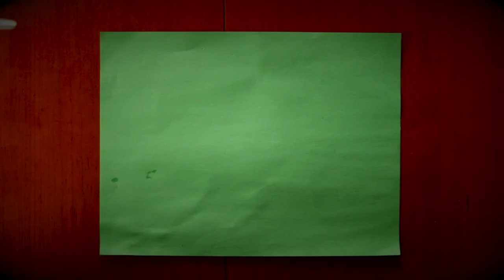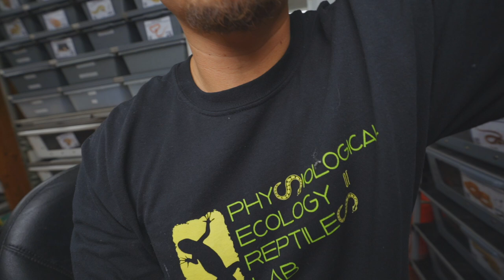Eggs hatch 3 WEEKS LATE?!